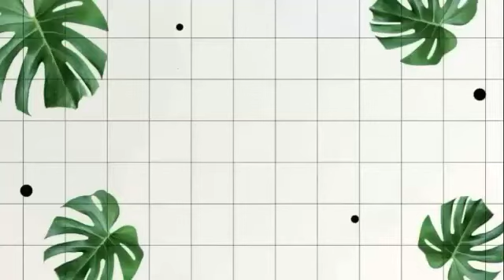Criza Joy Ta-a transformation sobrang ganda.